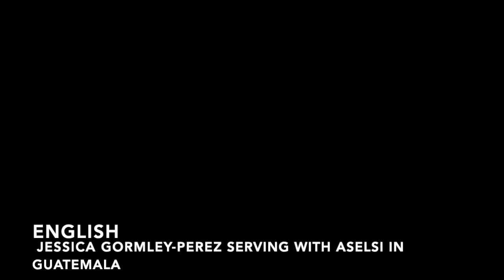Lord's Prayer in Tongues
Mission Partners from The Open Door say the Lord's Prayer